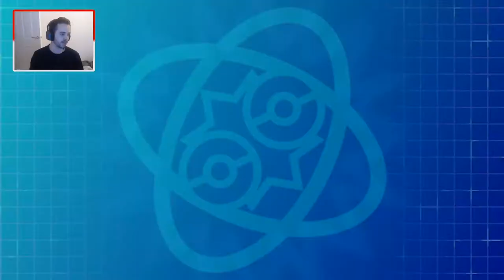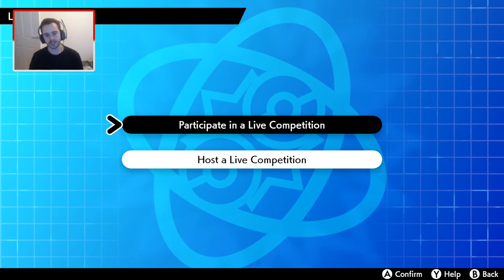Pokemon Sword and Shield | PBAL S4 W1 | Norw ich Skitty vs Hartford Wailmers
Hey guys and welcome my PBAL Season 4 W1 battle vs Hartford Wailmers, coached by Puckbud!